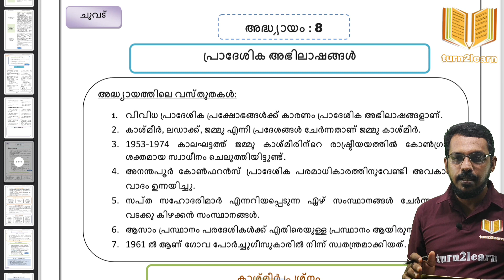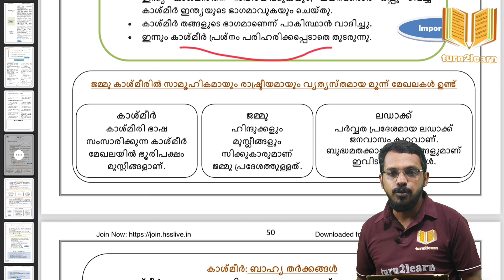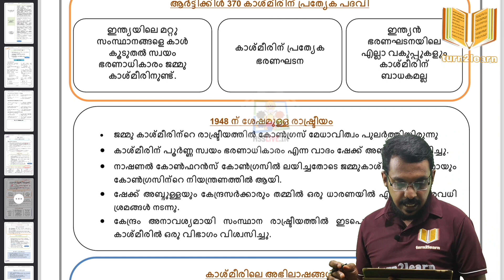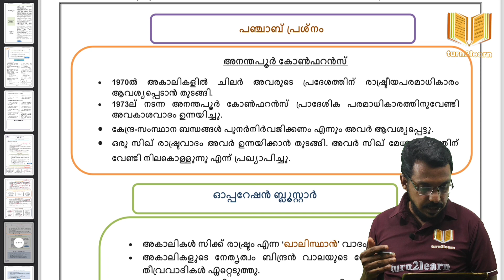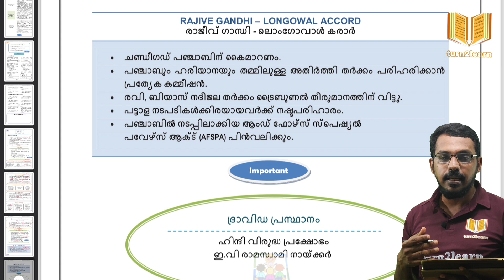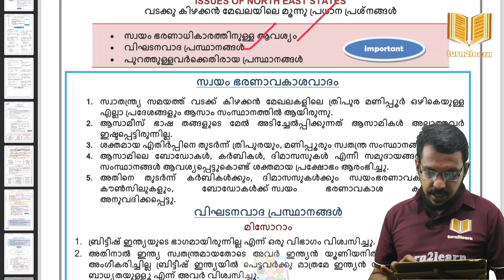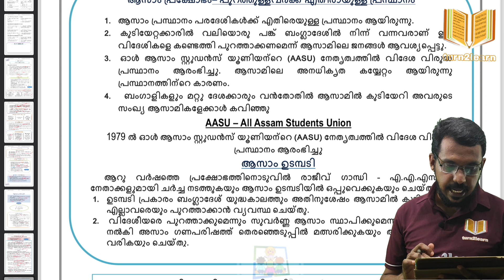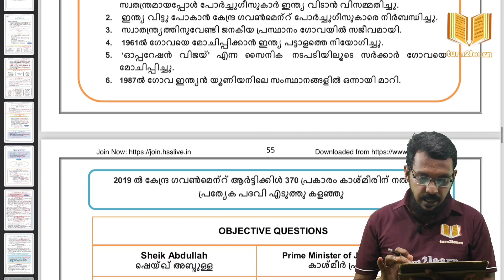PLUS TWO POLITICAL SCIENCE CHAPTER 8 | PLUS TWO POLITICAL SCIENCE MALAYALAM VIDEO CLASS